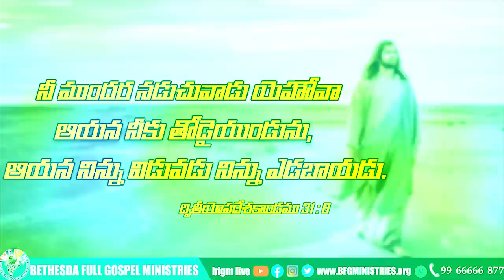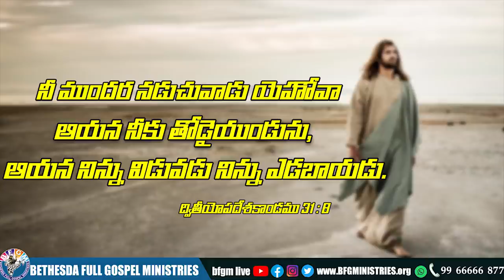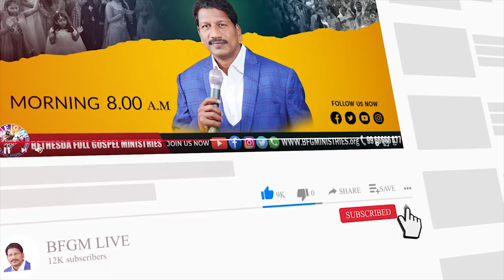Today's promise 03.02.2022 | BFGM LIVE